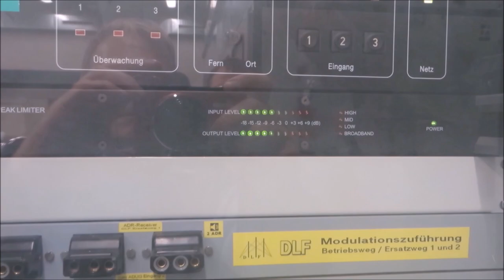VT 641 auf der Burgenlandbahn im Dezember 2019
Seit dem 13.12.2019 sind die VT 672 bei der Burgenlandbahn Geschichte...

Folgende 641 gehören nun zu deren Bestand: 641 001, 003, 005, 006, 007 und 011.